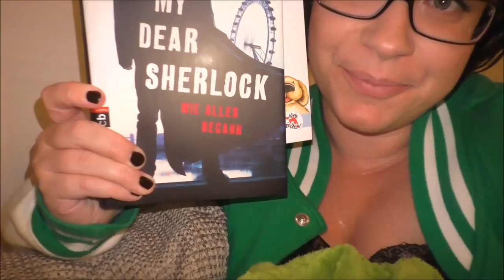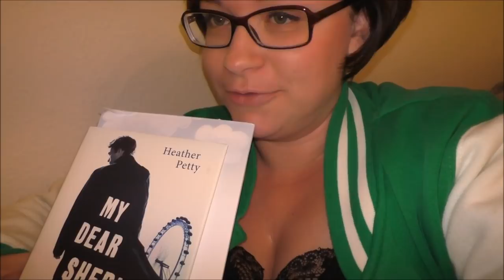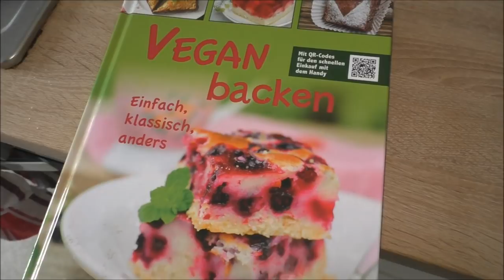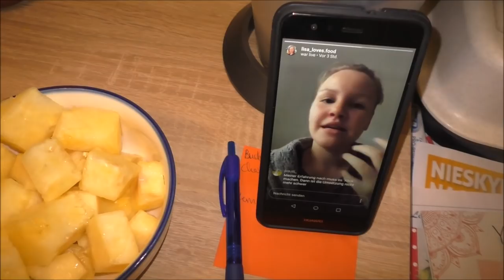Neues Tattoo | Wochenend Vlog | Frau Farbenfroh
Ich habe ein neues Tattoo und entspanne mal so richtig.

meine Blackroll

My dear Sherlock

Mein Kinderbuch "Prinz und Prinzessin Farbenfroh aus dem Regenbogenwald"

Wenn ihr uns etwas zuschicken möchtet, dann bitte an diese Adresse:

Julia Ressel
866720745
Packstation 113
02906 Niesky